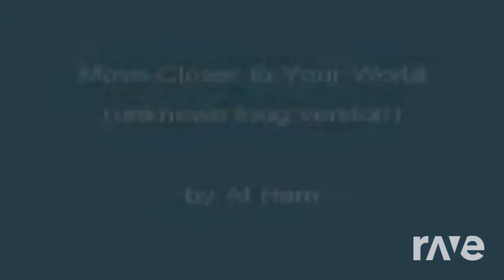Chariots Fire Of Your World Nine - Boa Terra & Jhand04 | RaveDJ